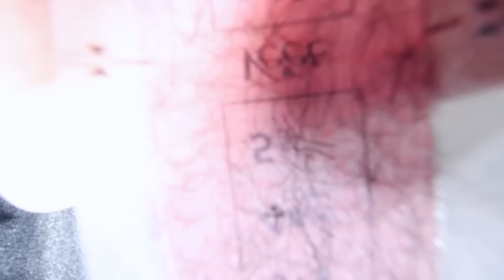SI TE EQUIVOCAS TE DEPILO (DOLOR EXTREMO)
USA ESTE HT
Es momento de reír, te lo ordeno :)   SE FELIZ